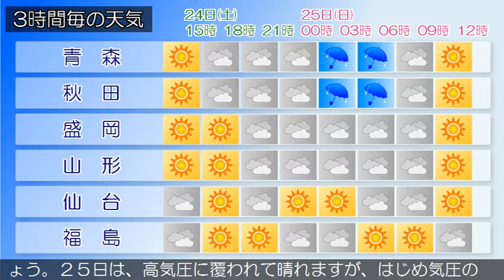2018/03/24 東北地方の天気予報 昼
高気圧が東シナ海にあって、本州付近を覆っています。一方、気圧の谷が日本海を東へ進んでいます。東北地方は、晴れていますが、日本海側では曇っている所があります。２４日は、高気圧に覆われて晴れますが、気圧の谷が接近するため、午後は次第に曇り、夜は雨の降る所があるでしょう。２５日は、高気圧に覆われて晴れますが、はじめ気圧の谷の影響により、曇りで雨や雪の降る所がある見込みです。